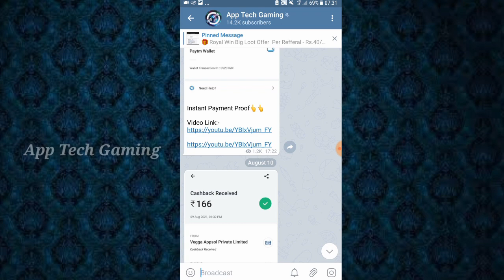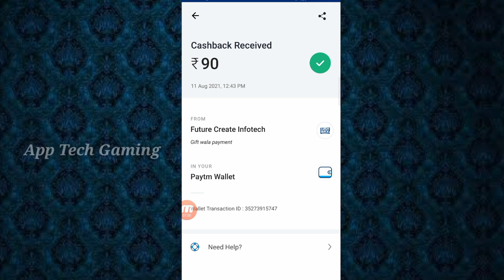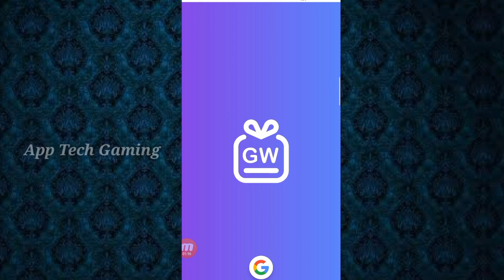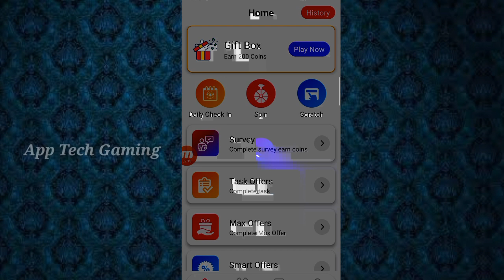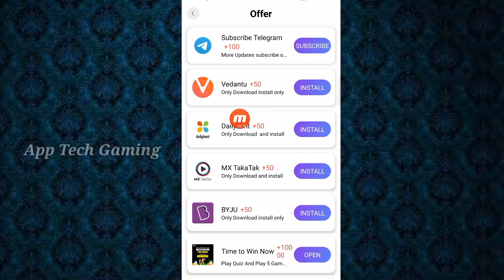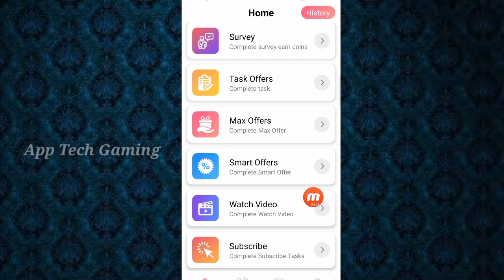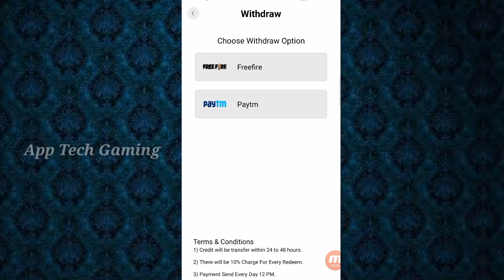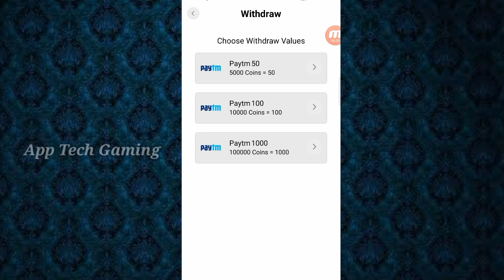Google Reedam Code // Without Paytm Get Diamond In FreeFire // Tamil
Hi Friends. ,

Ref.code- 1424